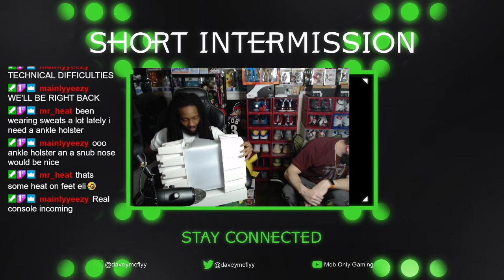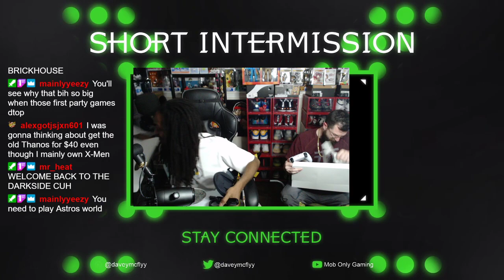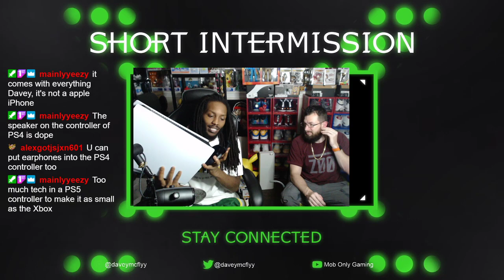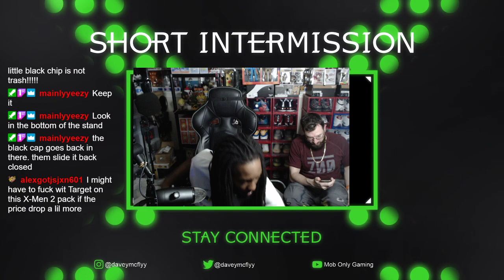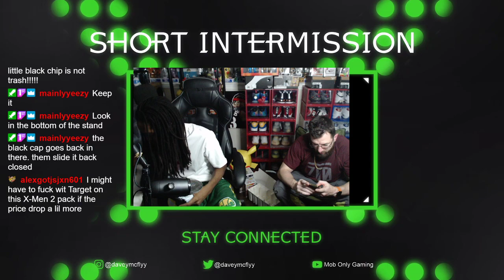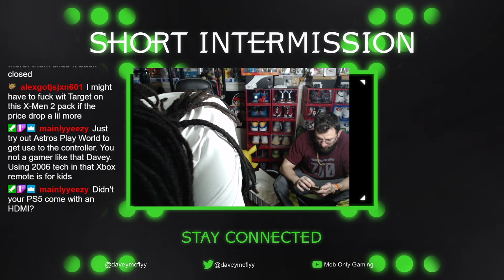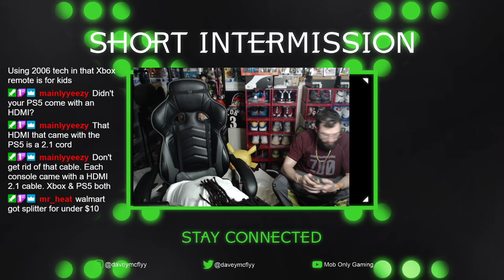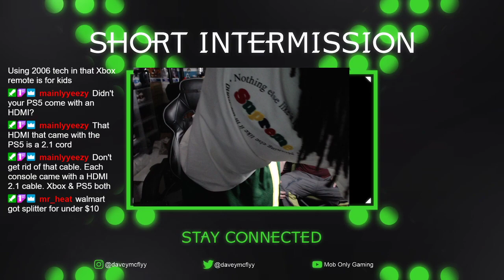Setting up the playstation 5 ...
first time with a playstation since th ps2 -- Watch live